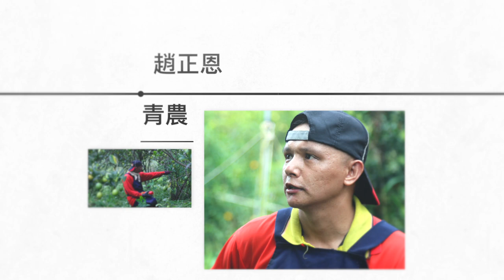那瑪夏~青年返鄉共創原鄉情 1趙正恩